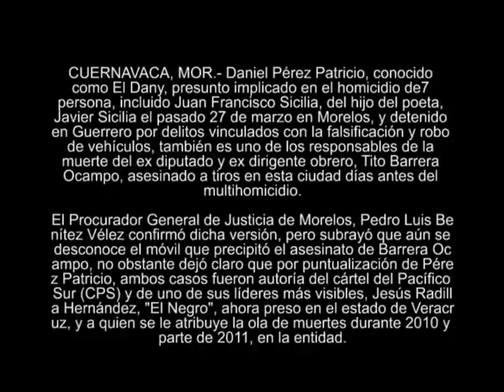PGJ dá detalles sobre El Dany, vinculado con homicidio de Sicilia y Tito Barrera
Daniel Pérez Patricio, conocido como El Dany, presunto implicado en el homicidio de7 persona, incluido Juan Francisco Sicilia, del hijo del poeta, Javier Sicilia el pasado 27 de marzo en Morelos, y detenido en Guerrero por delitos vinculados con la falsificación y robo de vehículos, también es uno de los responsables de la muerte del ex diputado y ex dirigente obrero, Tito Barrera Ocampo, asesinado a tiros en esta ciudad días antes del multihomicidio.